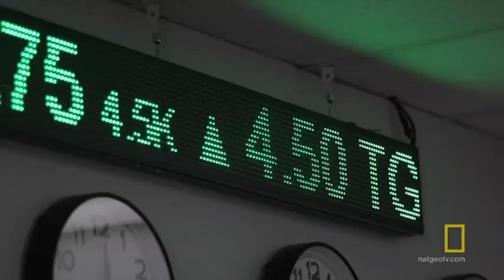'Valley of the Boom' cast shares their AOL Instant Messenger screen names from the 90s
(31 July 2018) John Karna, who stars in a new NatGeo series about the advent of the internet, said his earliest memories of the World Wide Web revolve around AOL Instant Messenger. (July 31)